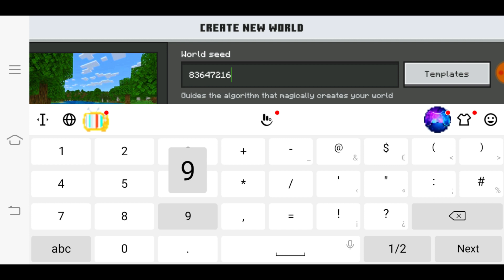DO NOT PLAY THE MOMO SEED IN Minecraft Pocket Edition (Momo seed in Minecraft Pe)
1.19.4 multiplayer duplication glitch,
1.19.2 duplication glitch java
1.19 minecraft duplication glitch
minecraft bedrock 1.18 xp glitch
minecraft bedrock 1.19 glitches
100 days survive in space in hindi in minecraft